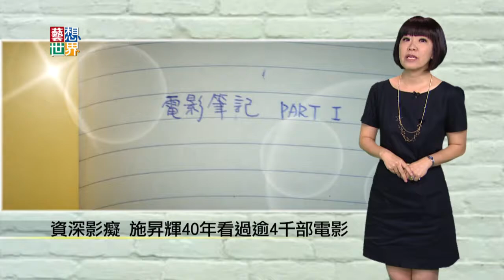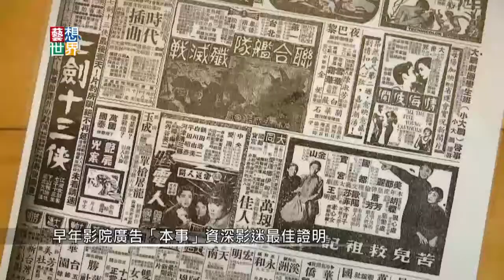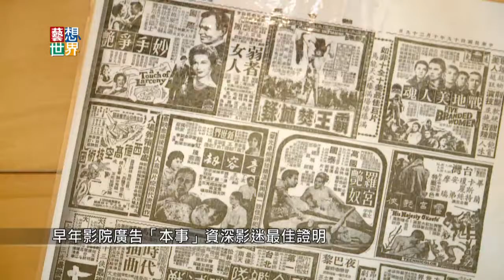20140529《藝想世界》資深影癡 施昇輝40年看過逾4千部電影